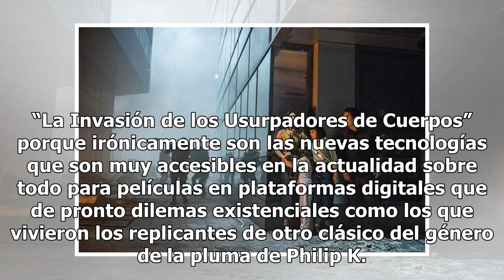'Extinción': un guiño a los clásicos de la ciencia ficción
Antes de la recomendación de cine en casa de hoy aprovecharemos para comentar que será hoy en punto de las 22:00 horas cuando HBO estrene la película para TV “El Cuento” con Laura Dern. Y es que aunque esta cinta nominada a dos Emmys a lo mejor en televisión del 2018 no se estrenó el sábado pasado c...